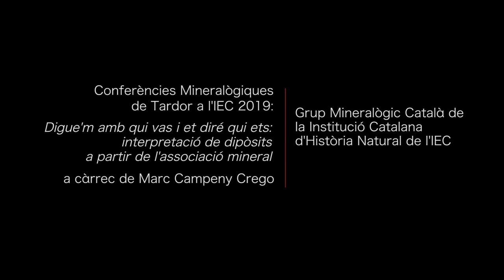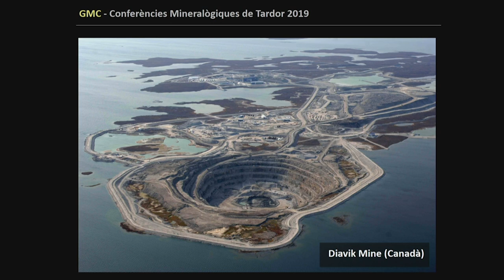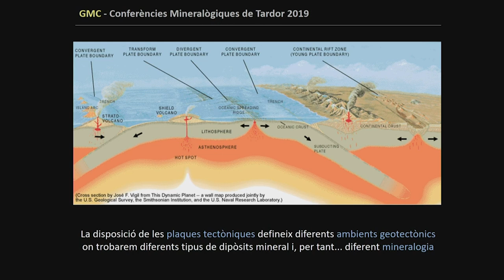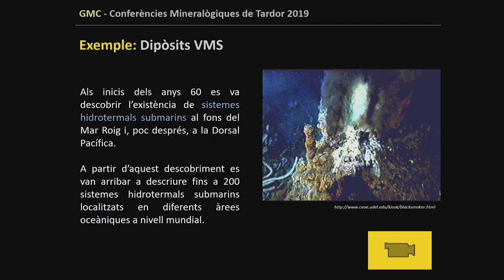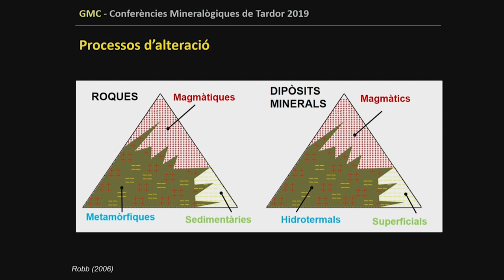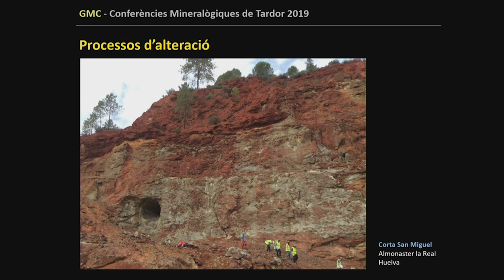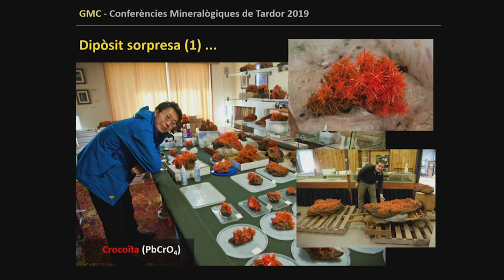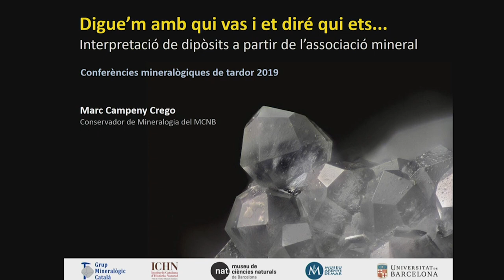Digue’m amb qui vas i et diré qui ets: interpretació de dipòsits a partir de l’associació mineral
A càrrec de Marc Campeny Crego, conservador de mineralogia del Museu de Ciències Naturals de Barcelona, col·laborador del Museu Mollfulleda de Mineralogia i professor associat de la Universitat de Barcelona.

Organització: Institució Catalana d’Història Natural